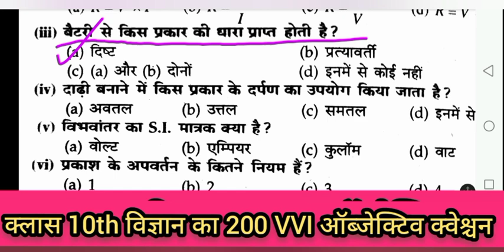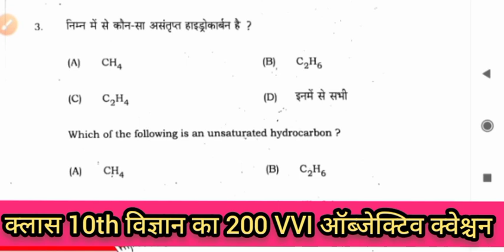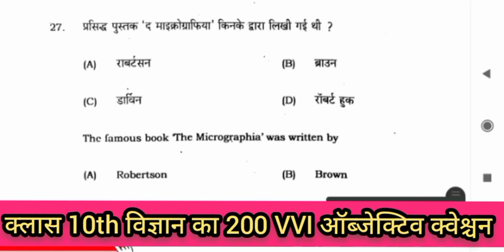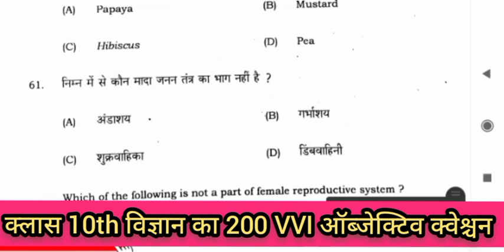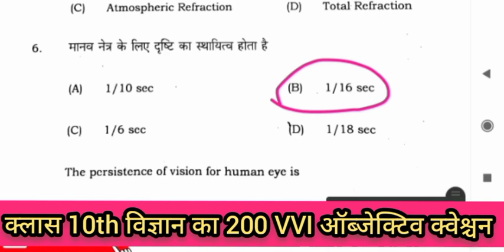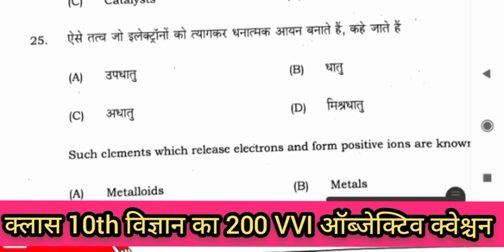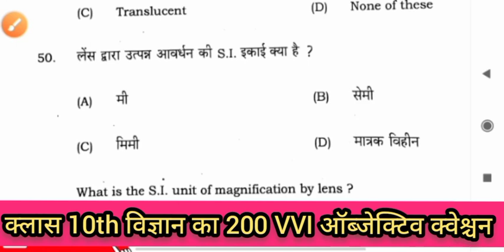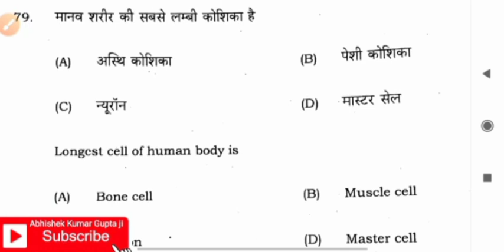class 10th 200 VVI objective question|BSEB 10th exam 2023|10th vigyan ka objective que practice set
class 10th 200 VVI objective question|BSEB 10th exam 2023|10th vigyan ka objective que practice set-1

10th vigyan ka 200 bvi objective question
10th science ka important objective question 2023
vigyan ka objective class 10th
200 bvi objective question vigyan ka